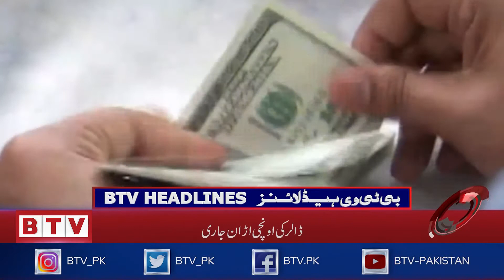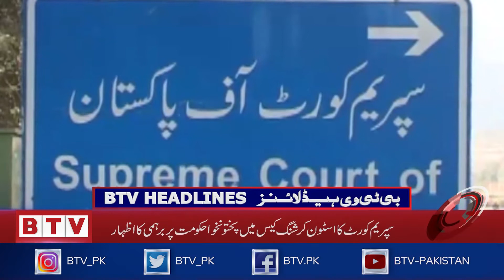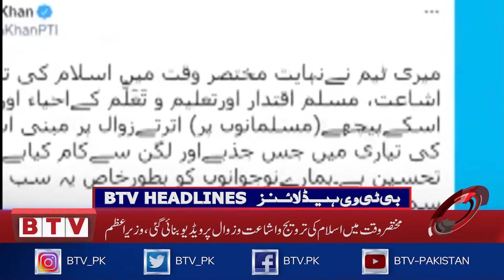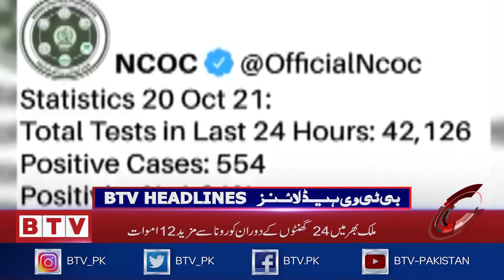Hindu-Muslim riots in Bangladesh over disrespect to Holy Quran I BTVHeadlines I 6PM I 20 October2021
Disrespect to the Qur'an, Hindu-Muslim riots erupted in Bangladesh
Pictures of desecration of the Qur'an during the Hindu religious festival Dargah Pooja were viral on social media, killing six people, including two Hindus, and injuring more than 100 in riots by angry people and clashes with police.

The United States has long since named its ambassador to Pakistan.
According to the White House, Donald Arman Bloom has been named the new US Ambassador to Pakistan. Donald Bloom has previously been the US Ambassador to Tunisia.